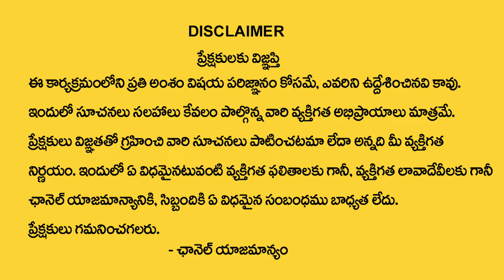Karthika Pournami Power Meditation |Money Affirmations In Telugu |Money Mantra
Watch►Karthika Pournami Power Meditation |Money Affirmations In Telugu | Pournami Meditation |Money Mantra